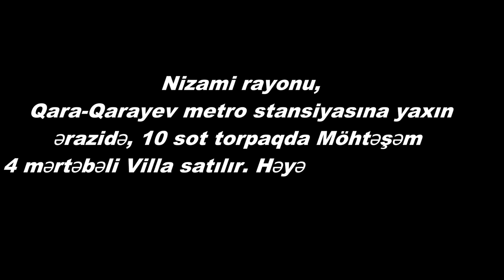BAHALI VİLLA SATİLİR, QARA-QARAYEVDE/Недвижимость в Баку / bina.az/emlak az/ev alqi satqisi